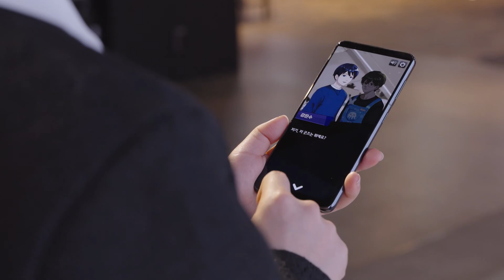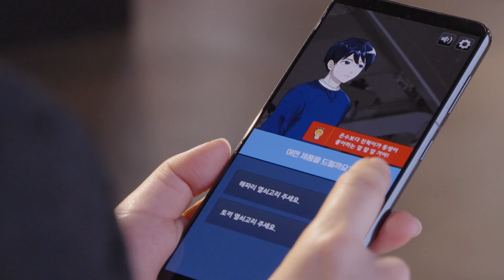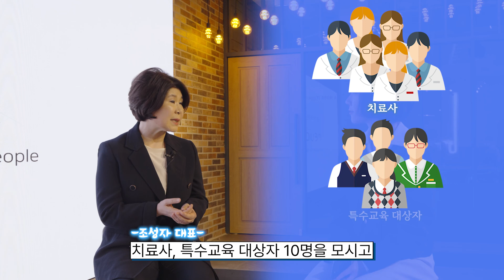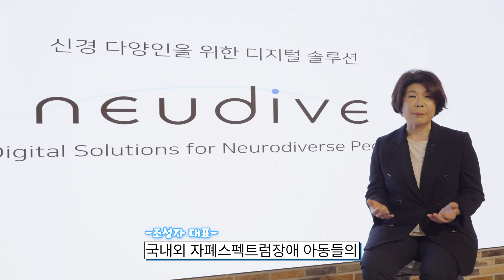(ENG/CHN/JPN) DGFEZ 기업탐방, 신경다양인을 위한 디지털 솔루션, 뉴다이브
대구 신서첨단의료지구에 본사를 두고 있는 뉴다이브는 자폐스펙트럼장애, ADHD 등의 신경다양인을 위한 디지털 치료기기를 개발하는 회사입니다! 신경다양인 치료는 아직 승인 받은 약물치료가 없어 치료사 선생님과의 대면치료에만 의지할 수 밖에 없는데요. 뉴다이브는 과학적으로 검증된 'buddy-in'을 개발해 신경다양인 치료에 힘쓰고 있습니다. 뉴다이브의 조성자 대표님을 만나 솔직하고 진중한 이야기를 들어볼까요?

[ENG]
Neu-dive, headquartered in the Suseo Advanced Medical District in Daegu, develops digital therapeutic devices for neurodivergent individuals, including those with autism spectrum disorder and ADHD.
Currently, ther are no approved medications for treating neurodivergent conditions, so patients must rely solely on face-to-face therapy with specialists.
However, Neu-dive is making strides in neurodivergent care with its scientifically validated device, "Buddy-in".
Shall we meet CEO Sungja Cho of Neu-dive to hear her honest and thoughtful insights?

[CHN]
总部位于大邱新西先进医疗区的 Neu-dive，是一家开发针对自闭症谱系障碍、ADHD 等神经多样性人群的数字治疗设备的公司。
由于目前尚无获批的药物治疗，神经多样性人群只能依赖与治疗师面对面的治疗。
Neu-dive 开发出经过科学验证的“Buddy-in”设备，致力于为神经多样性治疗提供支持。
让我们一起来听听 Neu-dive 公司代表赵成子真诚而深刻的分享吧！

[JPN]
大邱の新書先端医療地区に本社を置く Neu-dive（ニューダイブ） は、自閉スペクトラム症やADHDなどの神経多様性を持つ方々のためのデジタル治療機器を開発している企業です。
現在、神経多様性の治療には承認された薬物がなく、治療士との対面治療に頼るしかありません。
Neu-dive は、科学的に検証された「Buddy-in（バディイン）」を開発し、神経多様性の治療に取り組んでいます。
Neu-dive のチョ・ソンジャ代表の率直で真摯なお話を伺ってみましょうか？